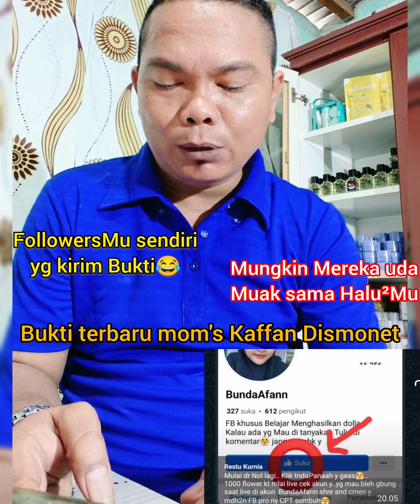bukti mak-kaffan halu